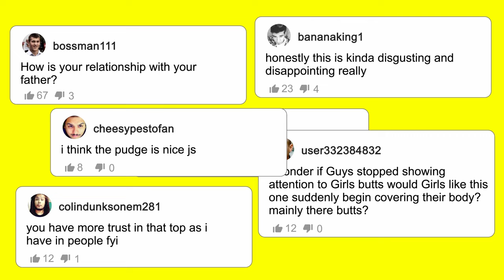THE ARMY PAID FOR MY BOOB JOB (feat. Kayley Gunner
This week we have special guest Kayley Gunner on the show. We discuss her life in the military and how she convinced the army to pay for her boob job, what life was like being married and then divorced at a young age, her transition into the adult industry, and Kayley even shares some helpful tips everyone should know